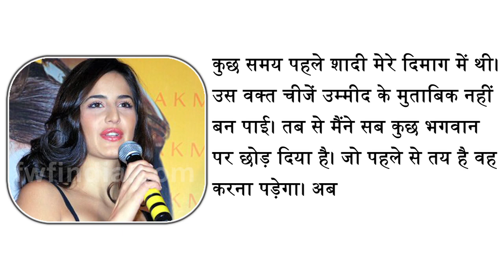GOOD NEWS! Katrina Kaif FINALLY Revealed Her Marriage Plan, Must Watch | FWF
GOOD NEWS! Katrina Kaif FINALLY Revealed Her Marriage Plan, Must Watch